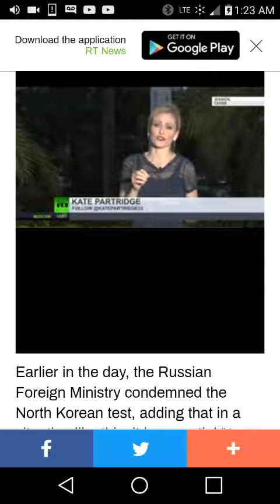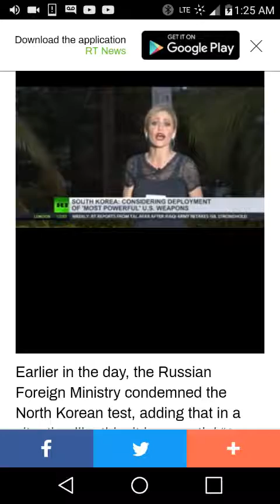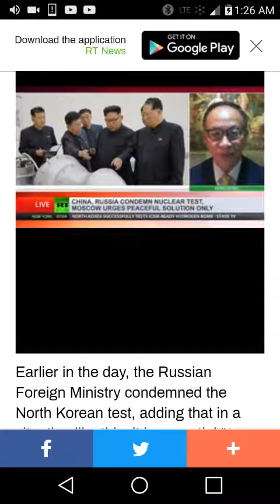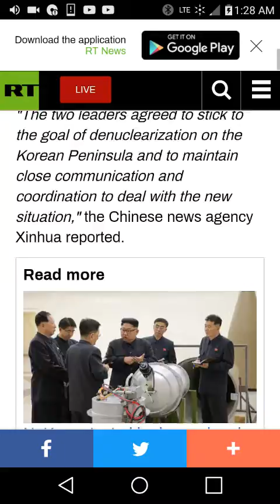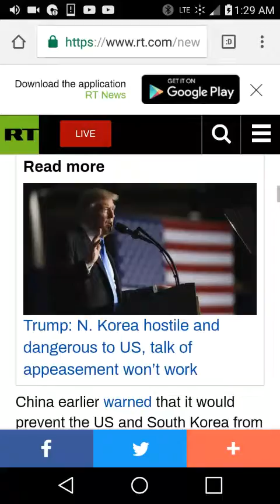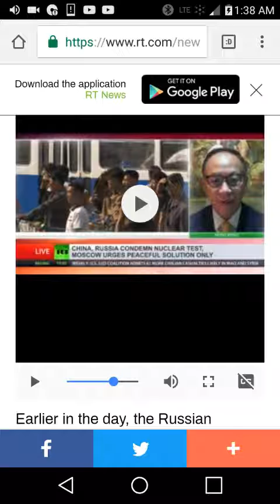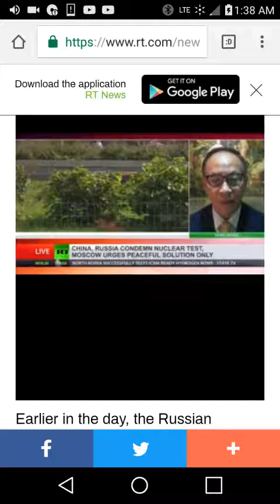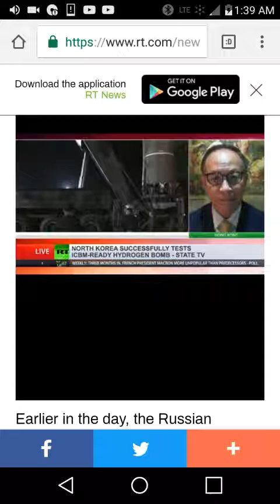Wars and rumors of wars